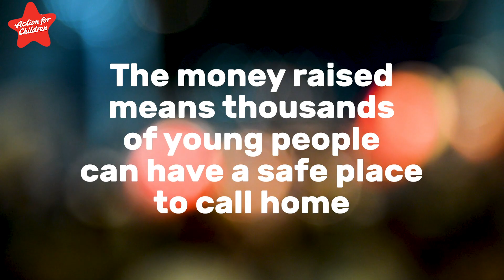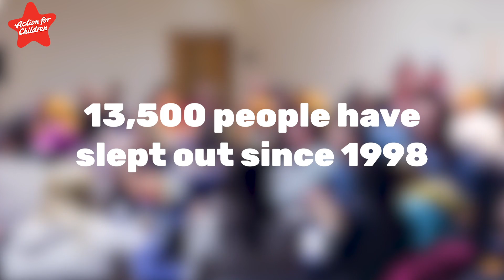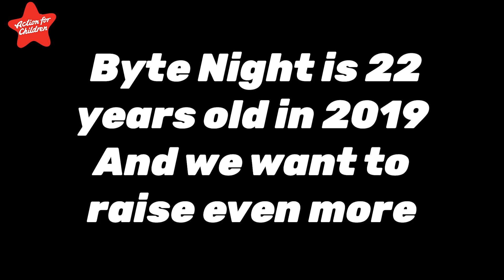Byte Night 2019